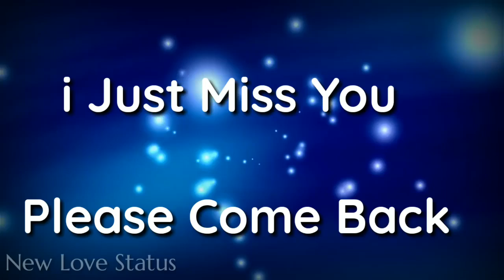Miss you whatsapp status heart touching love sad whatsapp status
WhatsApp Status
WhatsApp status lyrics song
30 Sec Whatsapp Status Video
video download,
download,
short videos for whatsapp,
status download,
30 sec video,
good status,
unique
status,
whatsapp comedy video hindi,
whatsapp clips,
whatsapp sad love video download,
best whatsapp
love status,
whatsapp status attitude,
attitude status
hindi,
status for whatsapp funny,
whatsapp status
sad,
symbols status whatsapp,
whatsapp status
images.

Categories
Best Life Status,
inspiring life status,
extremely
angry status,
Attitude Status for Whatsapp,
Short
Cool Whatsapp Status,
Best Cute Love Status for
Romantic Status for Whatsapp,
Feeling
Alone Whatsapp Status,
Hurt Status for Whatsapp,
Sad Whatsapp Status Quotes,
Heart Touching Miss
You Status,
Friendship Status for Whatsapp,
Amazing
Funny Whatsapp Status,
Inspiring Life Whatsapp
Status,
Motivational Whatsapp Status,
cute love for
whatsapp status,
Latest whatsapp status,
bollywood
songs status,
short videos clips for whatsapp,
Best
proposal WhatsApp status.
Heart touching songs for WhatsApp ,
Best Attitude
status,
Whatsapp 30 sec,
New status video for
WhatsApp 30 sec status,
video love
songs, status video,
Whatsapp 30 sec,
some
whatsapp clips,
Lyrical Video status,
Break Up Video
Status,
Instrumental Status Video,
Missing Status
Trendy Status Video,
Music Status Video,
Dialogues Status Video,
Festival Status, beautiful
whatsapp status,
whatsapp funny video,
Heart
touching video,
whatsapp comedy videos,
bollywood
songs status,
whatsapp videos clips,
Dance Party
Song,
Hindi Status,
Cool Status,
Funny Status,
Attitude
Status,
Punjabi Status,
Birthday Status,
Clever Status,
Marathi Status,
Motivational Status,
Love Status,
Cute
Status,
Hurt Status,
Romantic Status,
Cute Love
Status,
Love Status in Hindi,
Whatsapp Dp,
Love Sad DP,
Whatsapp Pics,
Friendship Status,
Life Status,
Gym Status,
Lyrics Status,
Alone Status,
Miss U Status,
Angry Status,
BreakUp Status,
Status,
Sad Status,
Upset Status,
Senti Status,
Emotional Status,
Heart Touching Status,
Sad Status
in Hindi,
Punjabi Sad Status,
Punjabi Attitude,
Attitude Hindi,
good morning status,
good night
status,

Languages
maithili status for whatsapp,
Garhwali status whatsapp status video
Uttarakhand status whatsapp status video
Pahadi whatsapp status video